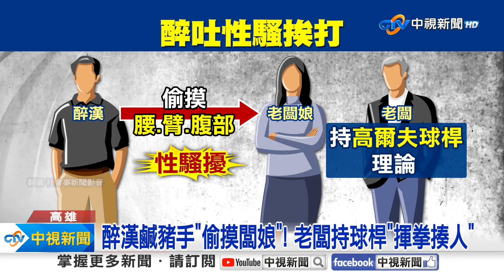醉漢"偷摸闆娘"遭暴打?! 大媽搶地盤"扯頭髮"互毆?!│中視新聞 20240131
高雄鳳山有醉漢搭計程車吐了，只好跟運將去汽車美容店處理，但疑似喝太茫，居然對老闆娘毛手毛腳，老闆看到氣炸，拿高爾夫球桿衝上去理論，還忍不住揮拳，雙方互告傷害跟性騷擾；另外，在大寮菜市場有2個攤商大姊疑似是為了搶地盤，當街互扯頭髮！